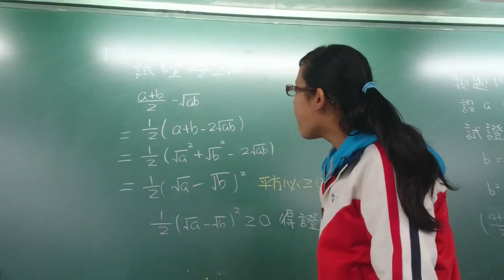衛道中學協同學習檔案 數學補充本 等比數列 MOV 0159